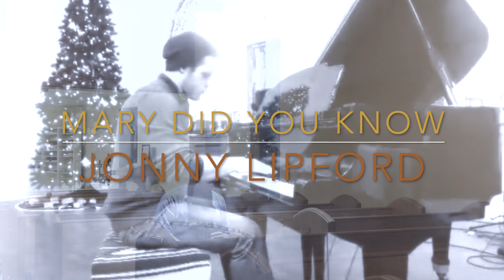Mary Did You Know played on a Native American flute | Jonny Lipford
Jonny Lipford plays this beautiful version of Mary Did You Know on his Native American flute.

🖥️ ONLINE LEARNING FOR THE NATIVE FLUTE 🖥️
Work with me through e-courses, tutorials, virtual workshops and 1:1 Lessons
Just starting out? This is for you

🎯 FREE 4-DAY EMBELLISHMENT WALKTHROUGH 🎯
You’ll learn 4 powerful embellishments to add to your flute playing!

🎤  GEAR  🎤
The gear that I use and recommend for gigs, video shoots, recording, sound healing, meditations and daily life!

⭐ CREDITS  ⭐
Filmed by Maria Lipford
Edited by Jonny Lipford